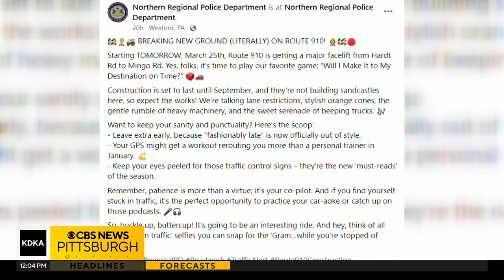Long-term roadwork project set to begin on Rt. 910